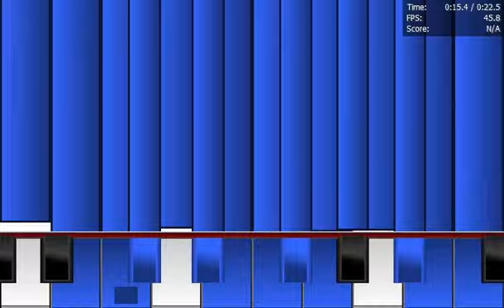[Black MIDI] Original FIRST Lag Tester 462 notes | No Lag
The Lag is of Recording Video and Video Call